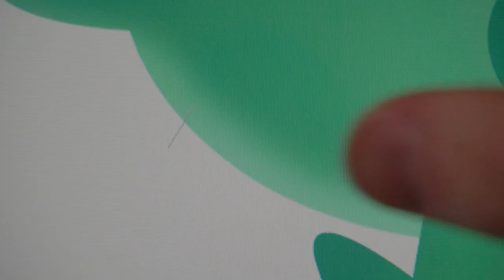Blob | Josh Carter Short Film